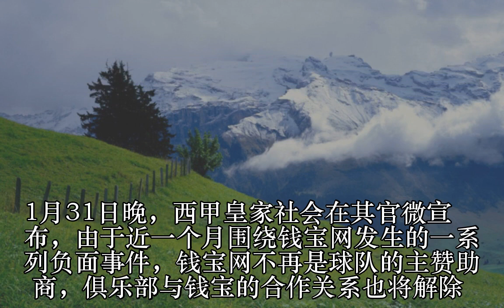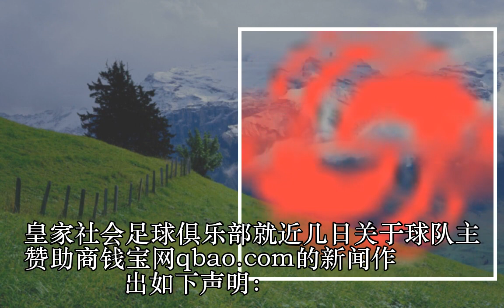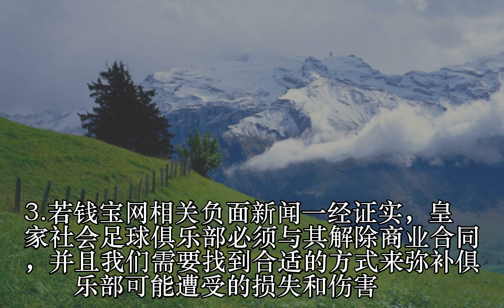皇家社会：解除与钱宝网合作关系 我们也是受害者